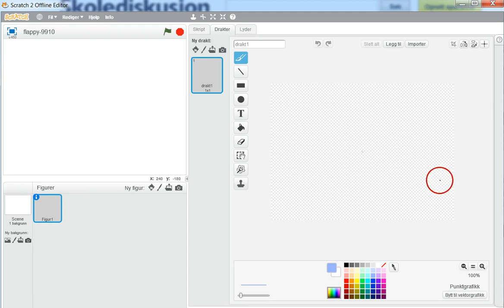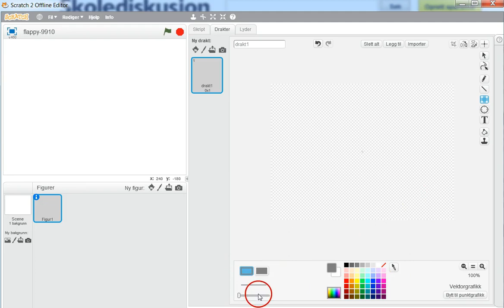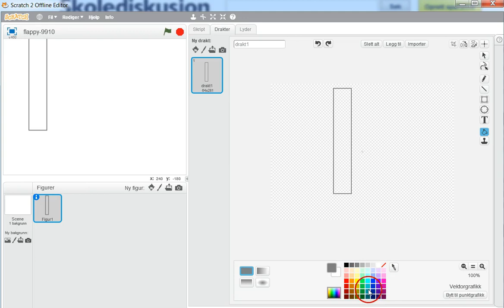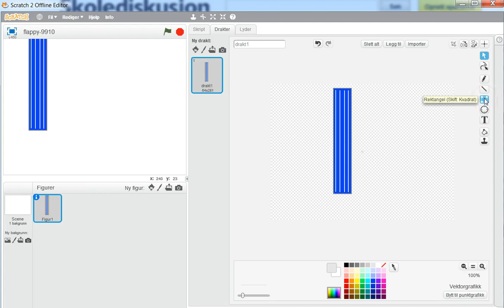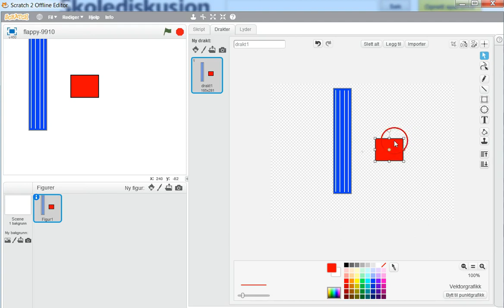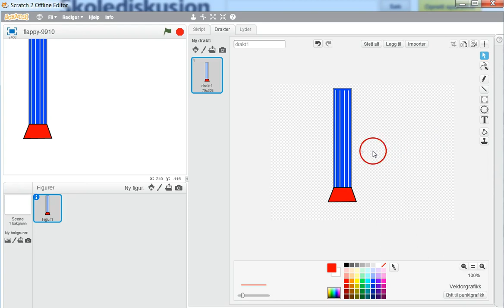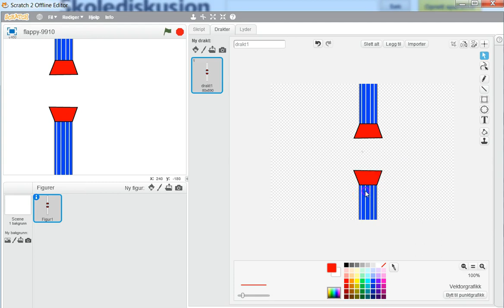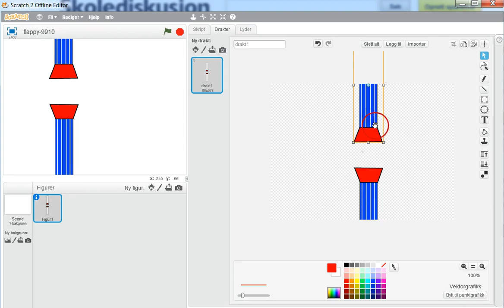01 Tegne søyler til Flappy-spillet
Tegne med vektor-verktøyet i Scratch for å lage søylene som flappy skal fly mellom